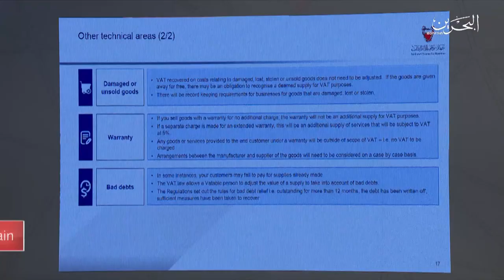BAHRAIN NEWS CENTER : ENGLISH NEWS 16-09-2019